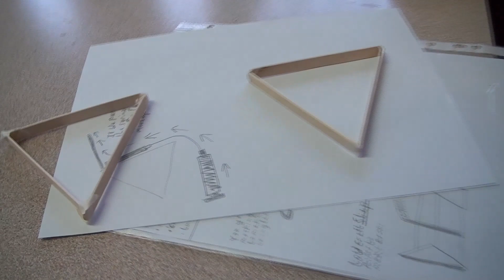Pneumatic toys - Year 4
Children in Year 4 have been using their knowledge of materials to choose what equpiment they want to built their toy. They have built and developed designs and troubloshooted any issues to produce an end product that meats their requirments. DT is so much fun